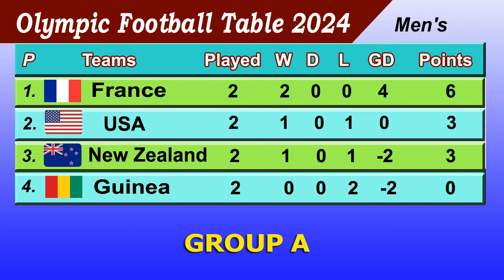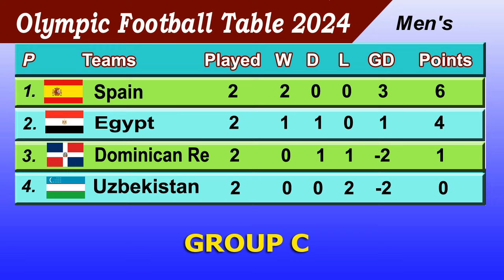Men's Olympic Football Table 2024 - UPDATE 28/07/2024 || Olympic Football Standings 2024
Olympic 2024: olympic football standings 2024 and men's olympic football 2024 table.olympic football 2024 table,olympic soccer 2024 table,olympic football 2024 points table,olympic football table,olympic 2024 table,olympic football 2024.